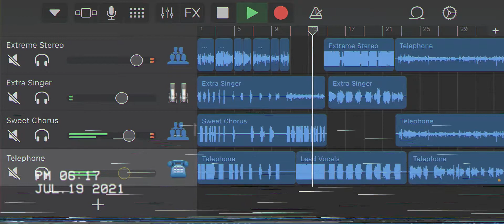GIEnt.© Presents Tink Illa (Sad Love).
Tink Illa Beats
Tap in with Illa @
BeatStars

Music so available @